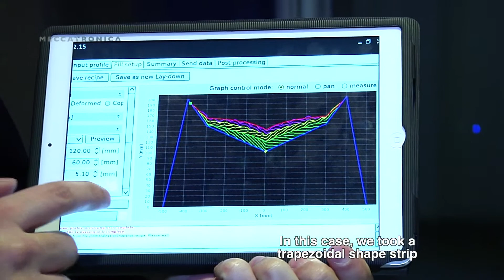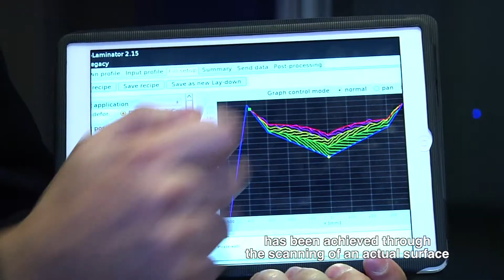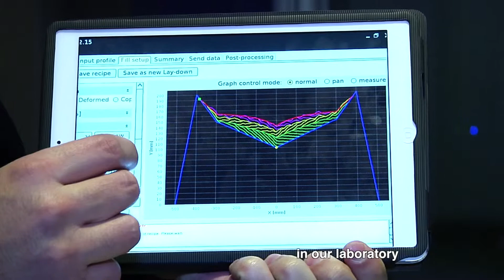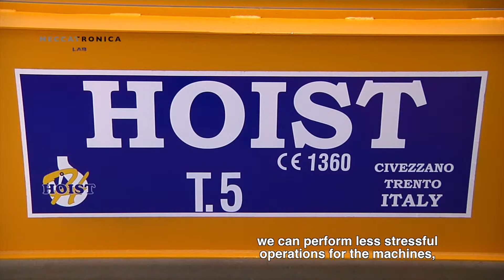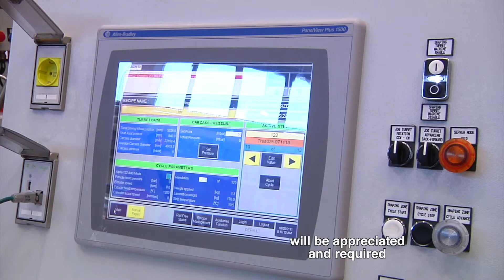Mechatronic Lab 06: one of the biggest tyre in the world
One of the biggest tyres in the world measures 4 meters in diameter and weighs 5 tons. It can be produced with a complex plant made by Marangoni Meccanica in Trentino. The elaborate system can work efficiently thanks to a software developed by Fondazione Bruno Kessler and a crane for handling heavy loads built by Hoist.